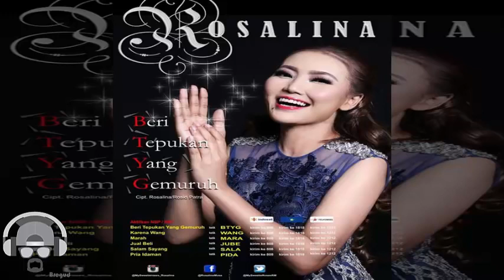Rosalina BTYG Beri Tepukan Yang Gemuruh Lagu Music